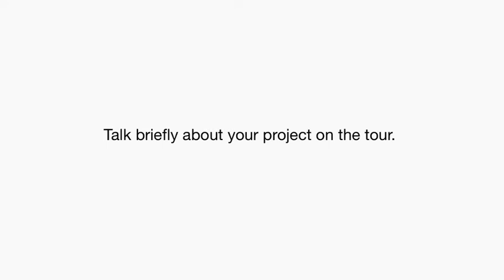2012 Tour of Remodeled Homes: Portland Remodel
The Professional Remodelers Organization's Tour of Remodeled Homes returns each March featuring top remodeling professionals in the Portland Oregon area. Types of remodels highlighted include kitchen remodels, bathroom remodels, whole house remodels and additions.